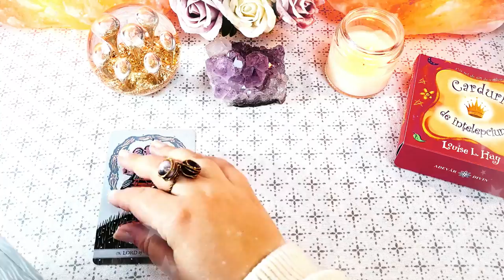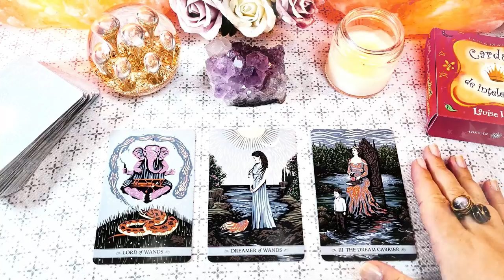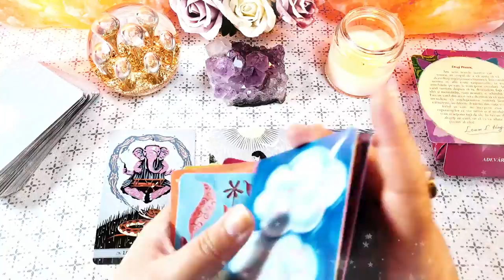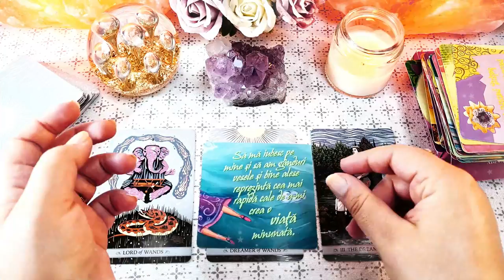Un Rege și o Împărăteasă | Luni 15 Martie 2021 | 📅 Tarot zilnic | ❤️dragoste💊sănătate💲bani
În această etalare de tarot generală am extras 3 cărți pentru ziua de Luni 15 Martie 2021. Prima carte este pentru energia în dragoste, a doua carte pentru sănătate și a treia carte pentru energia financiară (carieră, afaceri, bani). La final am extras și o carte oracol din setul de cărți ale înțelepciunii.

Introducere 00:00
❤️DRAGOSTE💋  00:17
⚕️SĂNĂTATE💊 02:35
💲AFACERI, BANI, CARIERĂ💰 05:02
🔮 ORACOL – CARDURI DE ÎNȚELEPCIUNE 🧿 07:13